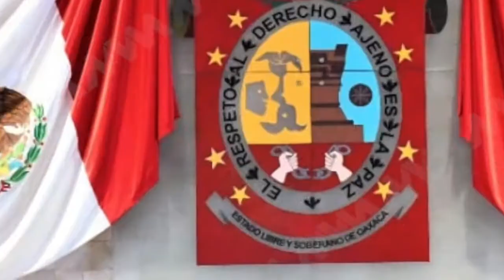Entrevista a César Morales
¿Sabías qué? El Congreso Local reformó el Código Penal para proteger a los trabajadores de la salud en Oaxaca, César Morales nos platica sobre este tema.